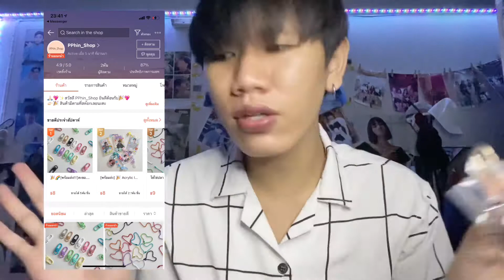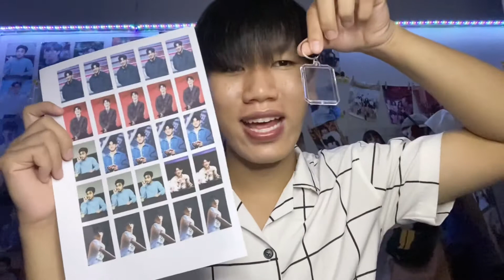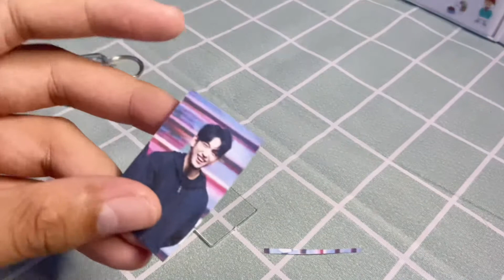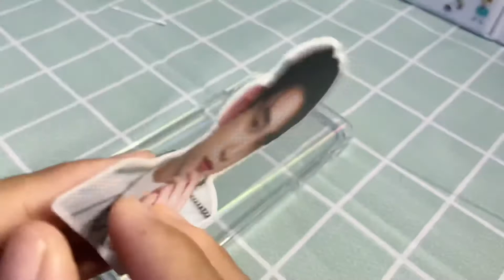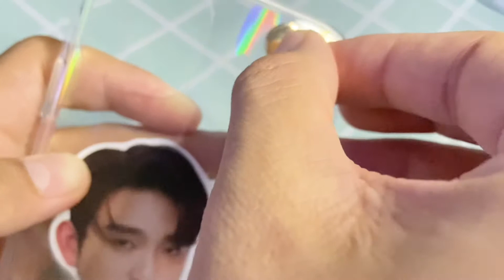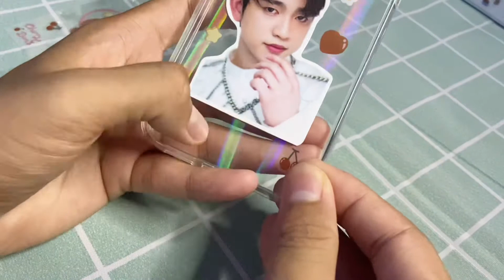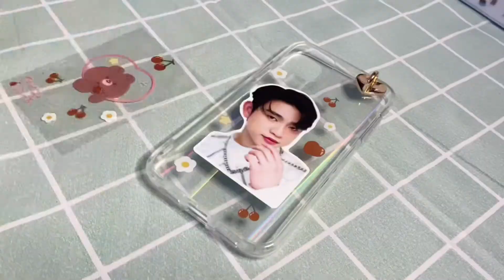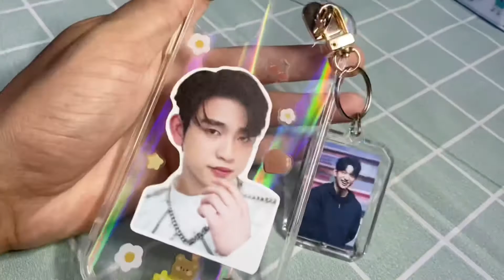ทำเคสติ่ง DIY น่ารักๆ💗| Jamemie James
เป็นเคสที่น่ารักที่สามารถทำเองได้ที่บ้านแถมอุปกรณ์
ราคาถูกไม่แพงมากด้วย อย่าลืมไปลองทำกันน้าาา💗

ติดตามข่าวสารของเจมส์ได้ที่👇🏻

Fanpage : Jamy James.

ขอบคุณทุกๆคนที่ติดตามเจมส์น้าาา^^
มีอะไรคุยกัน คอมเม้นต์คุยกันได้ที่ด้านล่างเลยจ้า
สัญญาว่าจะตอบทุกคอมเม้นต์❤️